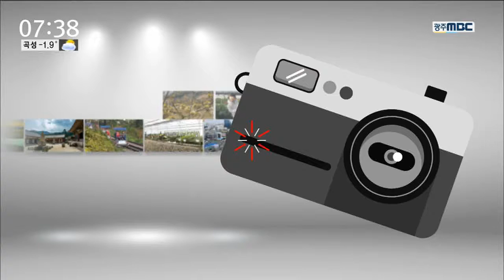[뉴스투데이](한컷뉴스)동구 2017 구민정보화교실 운영 시작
광주 동구는 주민들이 컴퓨터 사용방법과
스마트폰 활용법 등을 배울 수 있는
구민정보화교실을 열었습니다.

조선이공대학교는 지역 전략 산업을 발굴하고
인재를 양성하기 위해
중소기업 광주*전남연합회와 협약을 맺었습니다. (8)

LG화학 나주공장 임직원들은
저소득층 청소년들이 교복을 구입하는 데
부담을 덜도록 지원금을 전달했습니다.

곡성군은 가족 관계를 개선하고,
원활한 의사소통을 하도록 돕는
가족캠프를 개최했습니다.